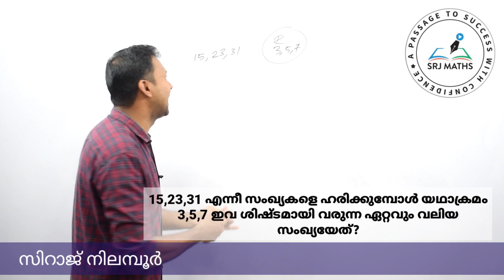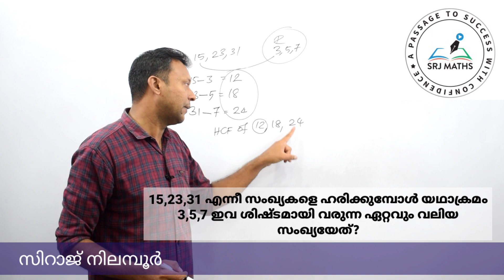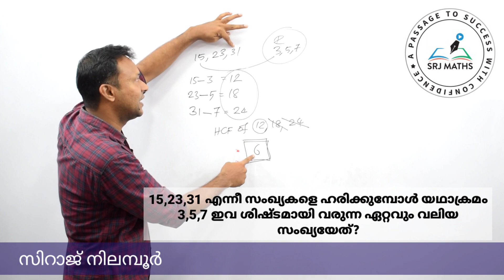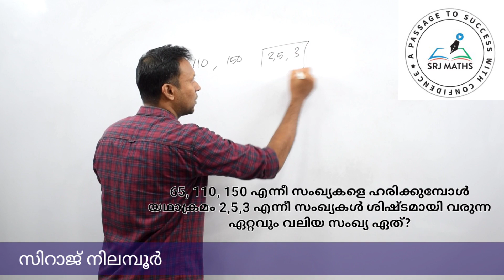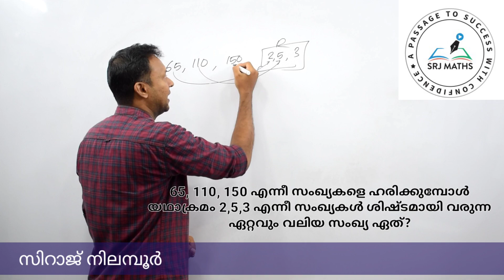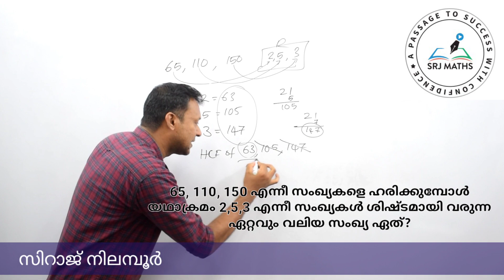HCF 14//HCF AND REMAINDER-2//KERALA PSC//SRJ MATHS TUTORIAL